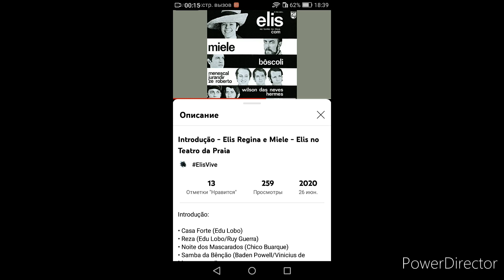Elis Regina singing French